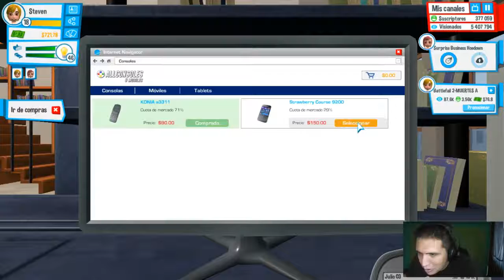YOUTBERS LIFE #12-NUESTRA PRIMERA ENTREVISTA Y NUEVO MICROFONO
Hoy hacemos nuestra primera entrvista a un youtuber y nos compramos un microfono nuevo todo este en youtubers life en español